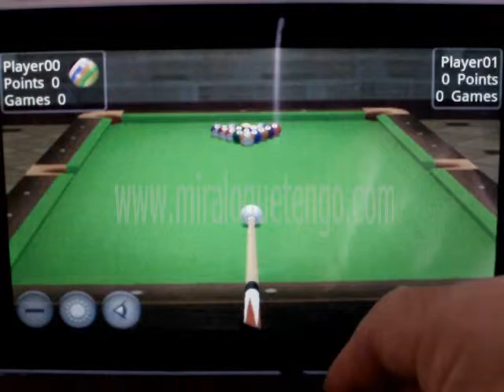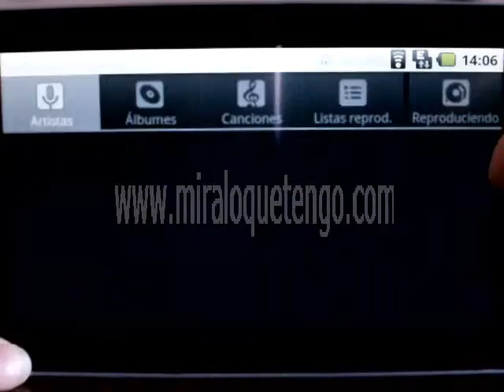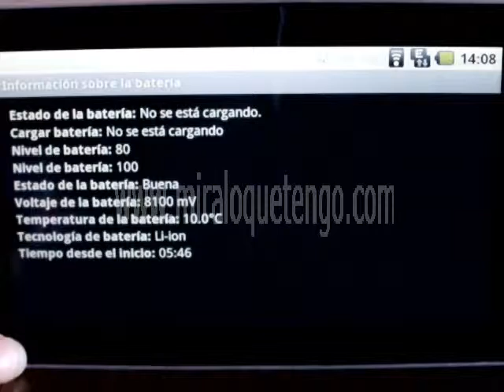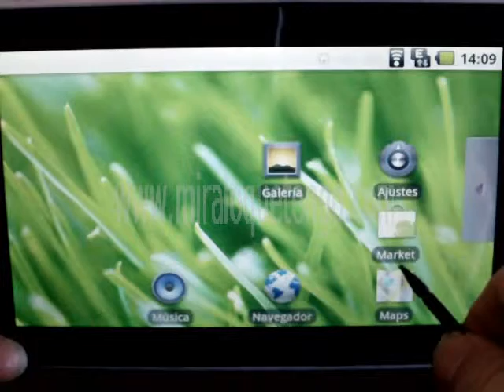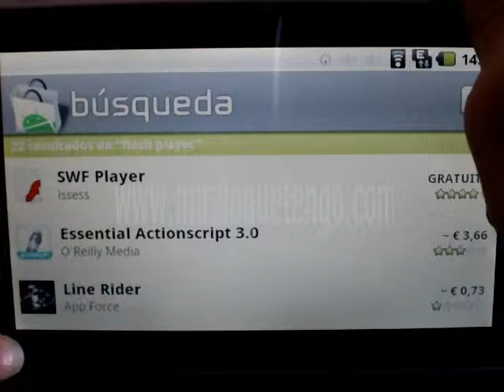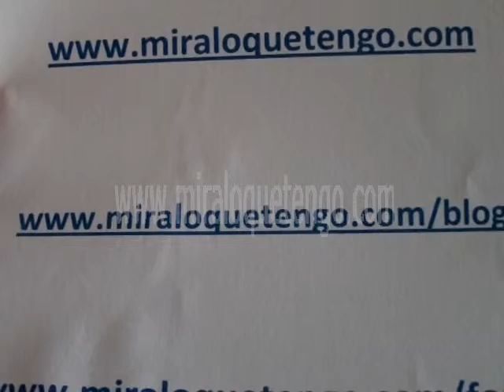Review XPAD F518 - Full Basic (Parte 5)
No olvides visitar nuestra tienda donde encontraras esta esta tableta y muchas ipads mas... ademas de telefonos moviles y mucho mas.